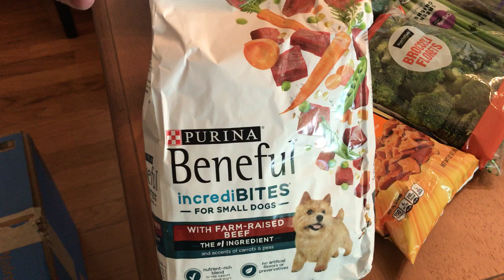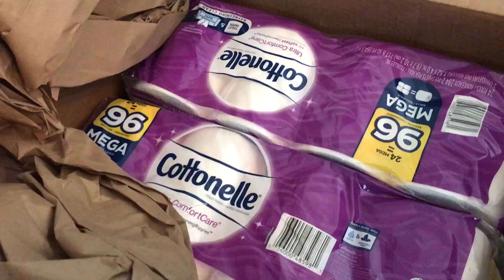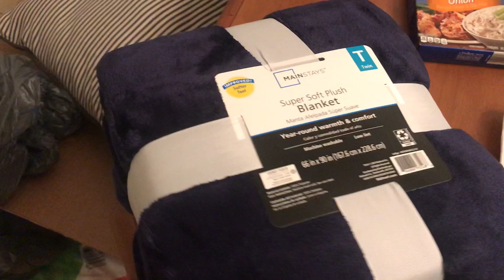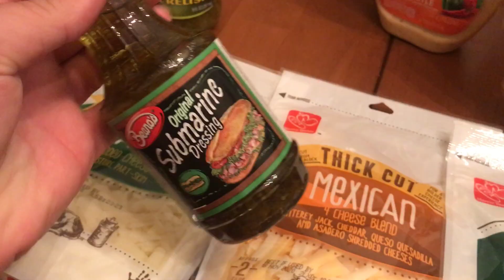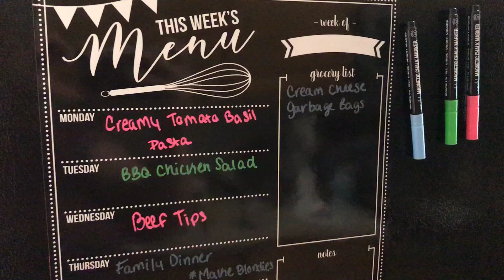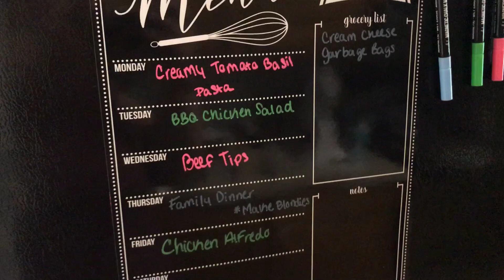HUGE GROCERY HAUL | MEAL PLAN | PRODUCE PREP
Hey beautiful friends! I hope you enjoy this week’s grocery haul and meal plan video with a bit of produce prep thrown in there!